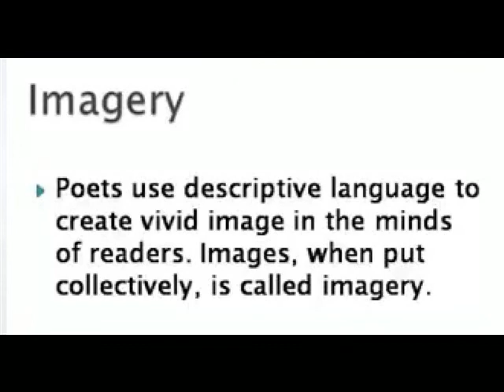GRAMMAR DEFINITION ==IMAGERY==